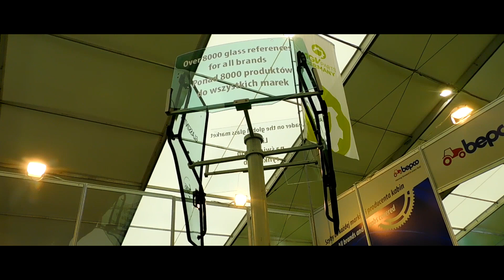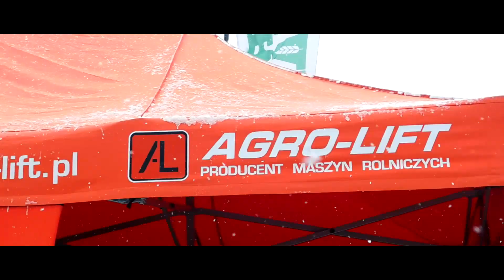Agro-Tech Kielce 2018 Relacja z targów Agro Lift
Witam, dziś relacja z targów rolniczych które odbyły się w Kielcach dnia 16,17,18 marca. Zachęcam do zapoznania się z ofertą sprzedaży maszyn uprawowych Agro-Lift (linki poniżej). Zachęcam również do zapoznania się z ofertą sklepu z częściami rolniczymi Bepco. Bardzo gorąco chcę pozdrowić całą ekipę z busa m.in Jarka, Adama, Wojtka i Adriana.
Strona Agro-Lift:
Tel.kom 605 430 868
Kanał youtube: